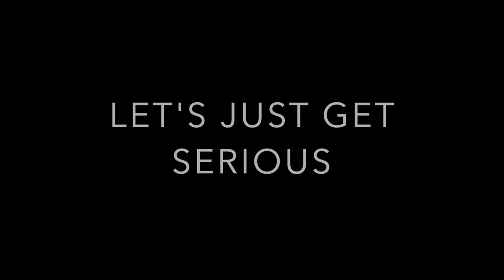How To Buy Your First Car In Canada + Insurance | Step By Step Process + Our Experience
HOLA!

travel and fun VLOGS
tips related to Canada
ielts tips: how to score 8777
leaving India VLOG
IELTS GENERAL
how to pack for Canada
how to get the medical done
how to get the police clearance certificate of India and Germany
PREGNANCY IN CANDA

LOADS OF VIDEO WILL BE DROPPING ON MY CHANNEL.

xoxo